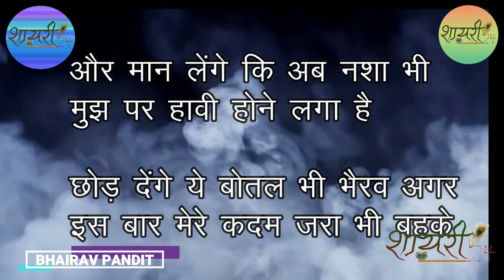bewafa poetry in hindi | emotional poetry | sad poetry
Emotional poetry status, broken heart poetry, Love shayari, Emotional poetry status shayari

very romantic shayari in hindi for girlfriend, funny shayari on friends, one side love shayari, barish shayari in hindi,shayari, sadshayari on friendship,matlabi log shayari,sad shayari,bf hindi mein shayari wallpaper,non veg shayari,shayari in roman english,zindgi shayari,friendship shayari in hindi,2 line love shayari in hindi,sad shayari in hindi for life,break up shayari,sad shayari in hindi for girlfriend,bachpan shayari,pyar shayari in hindi,good night shayari,islamic shayari,assamese shayari,husband wife shayari,pyar bhari shayari,love romantic shayari in hindi,galib ki shayari in hindi

Top 10 Love shayari | Sad shayari | Very Emotional shayari | True love shayari | Bewafa shayari |
Shayari, love shayari, sad shayari, new shayari, latest shayari, breakup shayari, emotional shayari
HEART TOUCHING SHAYRI WITH BACKGROUND MUSIC
BEST SAD HINDI SHAYRI WITH SHAYARI24, BEST SHAYRI COLLECTION WITH SHAYARI 24